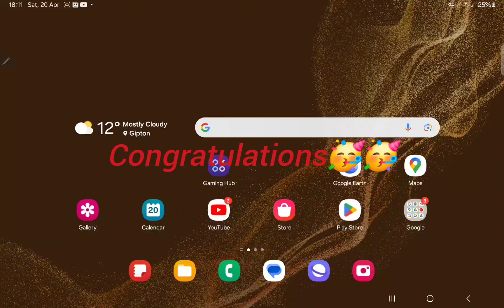WE HITTED 200 SUBSCRIBERS! 🥳🥳🥳